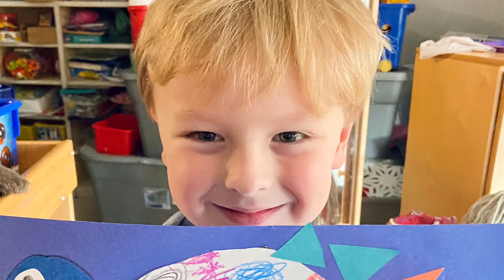Dexter/Riley/McCain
Graduation video 2021